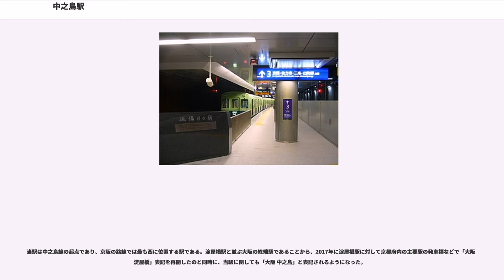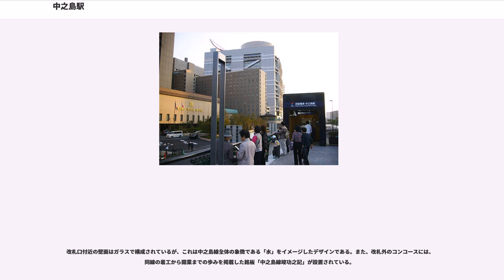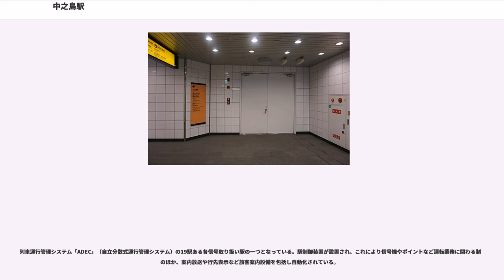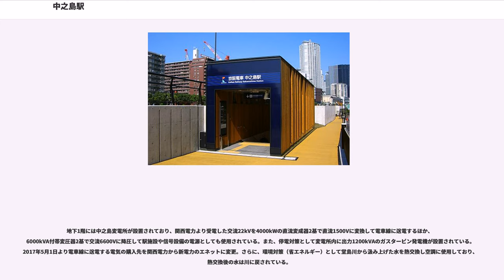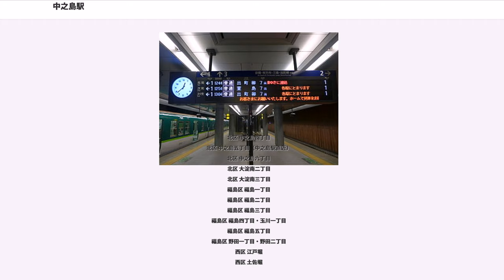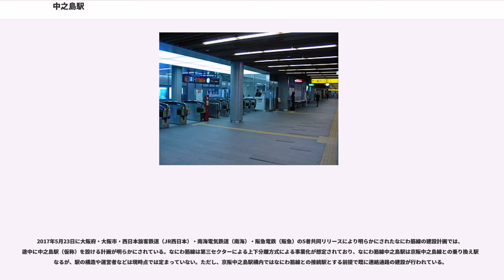中之島駅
中之島駅（なかのしまえき）は、大阪府大阪市北区中之島5丁目にある、京阪電気鉄道（京阪）中之島線の駅である。大阪国際会議場の副駅名を持つ。駅番号はKH54。

当駅は中之島線の起点であり、京阪の路線では最も西に位置する駅である。淀屋橋駅と並ぶ大阪の終端駅であることから、2017年に淀屋橋駅に対して京都府内の主要駅の発車標などで「大阪 淀屋橋」表記を再開したのと同時に、当駅に関しても「大阪 中之島」と表記されるようになった。

建設当初の仮称は「玉江橋駅」だったが、2006年11月に現駅名が発表された。

当駅は将来、計画中のなにわ筋線との乗り換え駅になる予定であるほか、中之島線は西九条を経て新桜島へ延伸する計画もあるが、いずれも着工および開通などの時期については未定となっている。

地下1階にコンコース、地下2階島式ホーム1面3線を有する地下駅。北側の1番のりば側を切り欠いて3番のりばがある階段状のホームである。これは京阪本線の淀屋橋駅と似た構造だが、同駅の1面4線と異なり、当駅が3線なのは、駅手前で線形がカーブしている関係で、安全上十分なホーム幅が確保できないためである。そのため、3番のりばの2番のりば側には壁が設けられている。

ホームの終端部には、中之島線で最後のトンネル貫通区間であるなにわ橋駅と大江橋駅間で実際に使用したシールドマシンのカッター部分の一部がモニュメントとして保存されている。また、3番線ホームの終端部の裏には「坂陽日々新（はんようにちにちあらたなり）」の石碑が飾られている。

ホーム側壁の素材は、日本の地下駅で初めて不燃木材を利用している。また、地下1階コンコースの大阪国際会議場寄りも不燃木材を利用した壁面・天井となっており、同線全体の象徴である「木」をイメージさせるデザインとなっている。

改札口付近の壁面はガラスで構成されているが、これは中之島線全体の象徴である「水」をイメージしたデザインである。また、改札外のコンコースには、同線の着工から開業までの歩みを掲載した銘板「中之島線竣功之記」が設置されている。

列車運行管理システム「ADEC」（自立分散式運行管理システム）の19駅ある各信号取り扱い駅の一つとなっている。駅制御装置が設置され、これにより信号機やポイントなど運転業務に関わる制御のほか、案内放送や行先表示など旅客案内設備を包括し自動化されている。

地下1階には中之島変電所が設置されており、関西電力より受電した交流22kVを4000kWの直流変成器2基で直流1500Vに変換して電車線に送電するほか、6000kVA付帯変圧器2基で交流6600Vに降圧して駅施設や信号設備の電源としても使用されている。また、停電対策として変電所内に出力1200kVAのガスタービン発電機が設置されている。2017年5月1日より電車線に送電する電気の購入先を関西電力から新電力のエネットに変更。さらに、環境対策（省エネルギー）として堂島川から汲み上げた水を熱交換し空調に使用しており、熱交換後の水は川に戻されている。

2016年（平成28年）度の特定日における1日乗降人員は9,926人である。

駅開業後の特定日における乗降・乗車人員は下表の通り。

距離は公道（地下道を含む）を利用した場合の地図上のもの。括弧内には各駅の最短出入口間の徒歩距離（同様に地図上）を付記する。

上記の各駅への乗り換えは、6番出入口を出て堂島川に架かる玉江橋を渡り、浄正橋跡を過ぎて国道2号以北までなにわ筋を北上する。多少の距離があるが、京阪側ではこれらの駅と中之島駅との位置関係および乗換について更なる広報を行うとしている。但し、海老江駅以西と野江駅以東を行き来する場合は、京橋駅で乗り換える方が運賃が安くなる場合が多い。

北区 中之島四丁目
北区 中之島五丁目（中之島駅直近）
北区 中之島六丁目
北区 大淀南二丁目
北区 大淀南三丁目
福島区 福島一丁目
福島区 福島二丁目
福島区 福島三丁目
福島区 福島四丁目・玉川一丁目
福島区 福島五丁目
福島区 野田一丁目・野田二丁目
西区 江戸堀
西区 土佐堀

北港観光バス

2017年5月23日に大阪府・大阪市・西日本旅客鉄道（JR西日本）・南海電気鉄道（南海）・阪急電鉄（阪急）の5者共同リリースにより明らかにされたなにわ筋線の建設計画では、途中に中之島駅（仮称）を設ける計画が明らかにされている。なにわ筋...